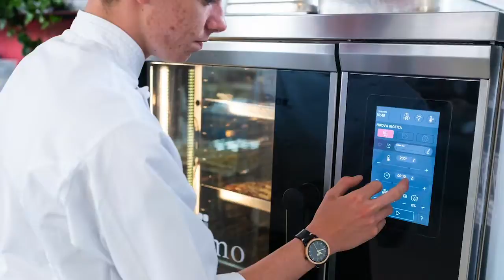GICO | Gourmandia 2018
Il racconto delle giornate che ci hanno visti coinvolti a Gourmandia, la fiera che celebra la qualità dell'artigianalità italiana. In prima linea per l'eccellenza e sempre verso l'innovazione.